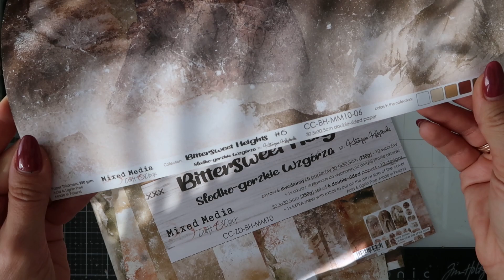Round Panel Courage and Honor. Тutorial | Scrapbooking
Hi! I present to your attention the round panel "Courage and honor".

When I got my hands on the atmospheric collection BITTERSWEET HEIGHTS by Craft O'Clock, I really wanted to make not just a panel, but a project with a story, with a plot. After all, there is everything for this!
So, on the left, I have a beautiful princess trapped in a tower. Of course, both it and the material values are guarded by a ferocious dragon. And on the right, a lover who rides with thoughts of the princess, with an irresistible desire to be with her. He wants to free the girl at all costs. He is fearless and ready to face the dragon in battle.

How did I create this fairy tale? You can see this in my step-by-step tutorial. Make yourself comfortable. Enjoy your viewing!

Всем привет! Представляю вашему вниманию круглое панно "Отвага и честь".

Когда я взяла в свои руки атмосферную коллекцию BITTERSWEET HEIGHTS от Craft O'Clock, мне очень захотелось сделать не просто панно, а проект с историей, с сюжетом. Ведь для этого есть все!
Итак, слева у меня прекрасная принцесса, запертая в башне. Конечно, и ее, и материальные ценности охраняет свирепый дракон. А справа - возлюбленный, что скачет с мыслями о принцессе, с непреодолимым желанием быть с ней. Он хочет освободить девушку любой ценой. Он бесстрашен и готов сразиться с драконом в бою.

Как я создала эту сказку? Вы можете увидеть это в моем пошаговом МК. Устраивайтесь поудобнее.